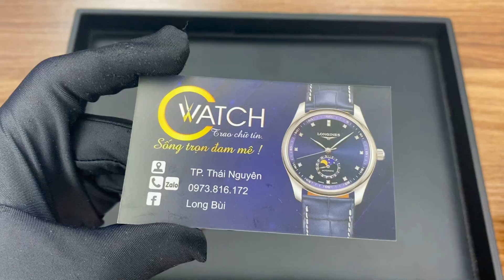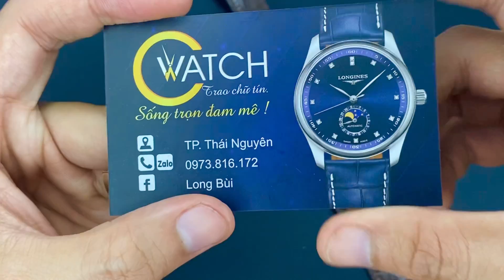Tuyệt Phẩm dành cho Quý Ông Sành Sỏi | C Watch 0828.915.222